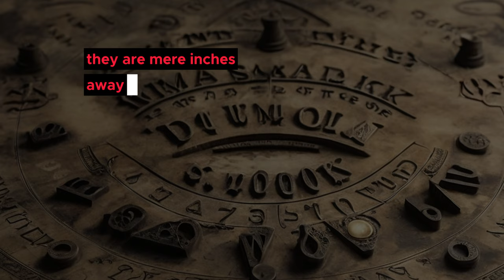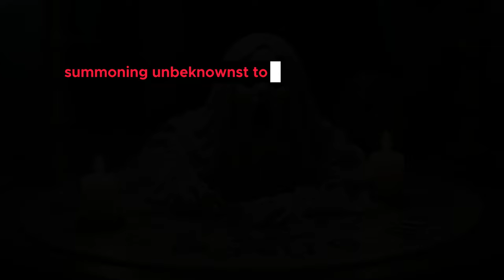The Ouija Board's Curse: The door won't close | A Scary Story & Tale of Horror Paranormal & Mystery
In this gripping horror tale, join a group of friends as they unwittingly unleash a sinister spirit through a Ouija board. Brace yourself for a chilling narrative filled with suspense and dread.

Watch as the malevolent presence wreaks havoc on the unsuspecting friends, leading to a terrifying chain of events that will keep you on the edge of your seat.

Immerse yourself in this spine-tingling fictional story that will send shivers down your spine. Do you dare to uncover the dark secrets summoned by the Ouija board?

OUTLINE:

00:00:00 The Innocent Game
00:02:50 The Unseen Terror
00:05:30 The Battle for Souls
00:08:16 The Haunting Aftermath
00:10:48 The Eternal Bond